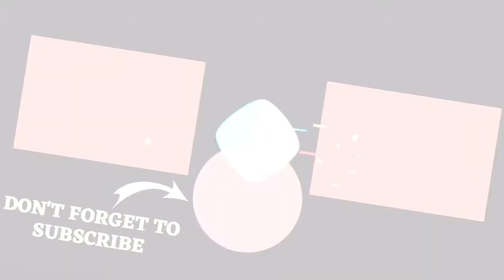The Best Musical Movies Streaming On Hulu ✅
Warm up your voice and get ready to sing along to this list of musical movies on Hulu, ranked from best to worst based on your votes. Whether youre looking for a classic Hollywood musical or something offbeat, there's no shortage of musicals streaming on Hulu and Hulu Plus.
This Hulu musical movies list includes classics like Till the Clouds Roll By and Gypsy, as well as The Jazz Singer, the first talkie in film history. And for the more adventurous, theres Cannibal: The Musical, from the makers of South Park. There's also Were the World Mine, a gay musical take on Shakespeares A Midsummer Nights Dream.
Join the chorus of users by voting up the musicals that you love to hum along with. Downvote any films that don't make your heart sing. If you rerank, you can create your own list of the best musical movies on Hulu! Then check out the best musicals on Netflix.

Photo: Wikimedia Commons/CC-BY...more
0:00 - Intro
0:00:08 - The Wiggles: Go Santa Go!
0:00:15 - A Frozen Christmas 3
0:00:22 - Jonah: The Musical
0:00:29 - The Swan Princess Christmas
0:00:36 - Rent
0:00:43 - The Prince of Egypt
0:00:50 - The Swan Princess